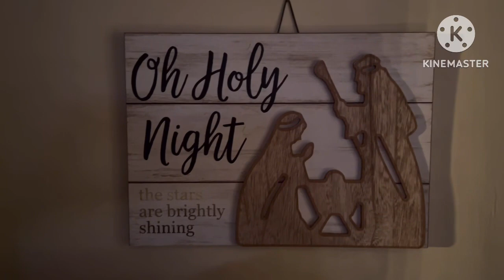All Is Calm 🎄 Merry Christmas From My Home To Yours 🎄